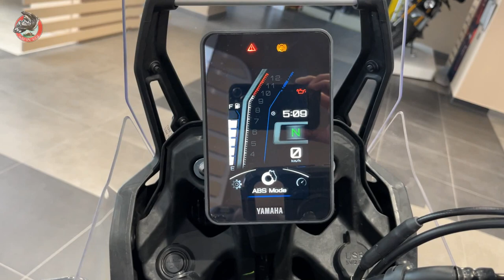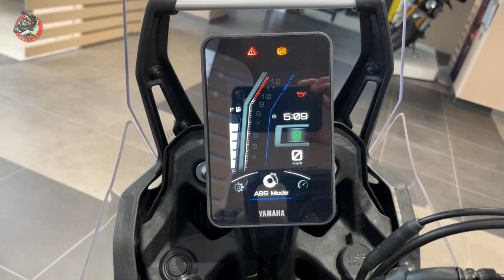TENERE 700 MACERASI / DÜNDEN BUGÜNE TENERE 700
Tuna Motosiklet' te Memo ile Tenere 700 ün macerasını konuştuk. Yaşattığı maceranın kendi macerasında saklı olduğunu farkedeceksiniz. Cok severek binmemize rağmen acımasızca eleştirdiğimiz bu videoyu seyredin derim.  Ilk ülkemizdeki lansmanından bugüne kadar tanık olduğum her şeyi anlatmış olduk.